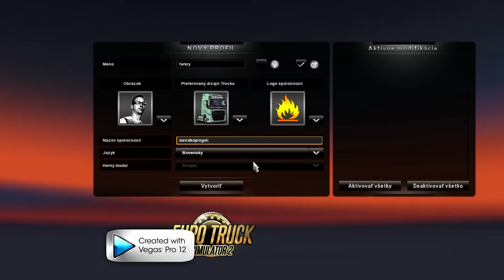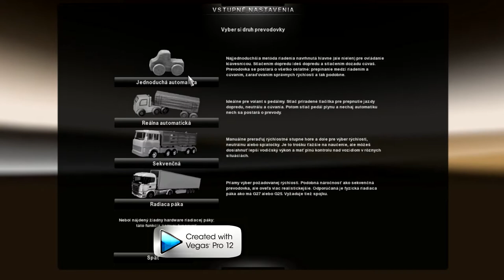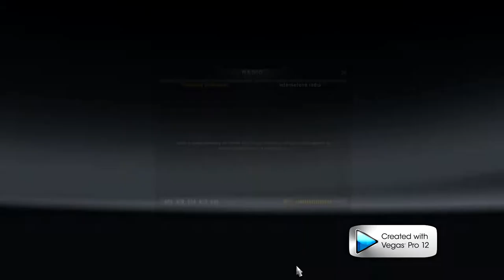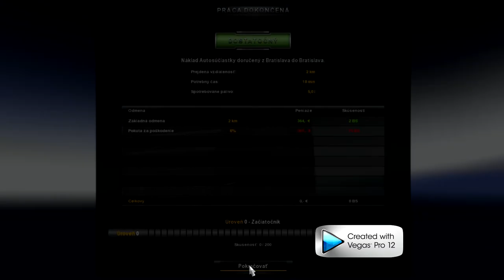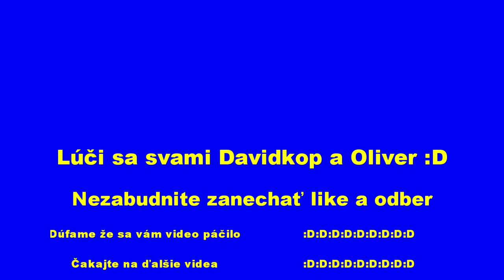Euro Truck Simulátor (Machery na cestách) w/Oliver